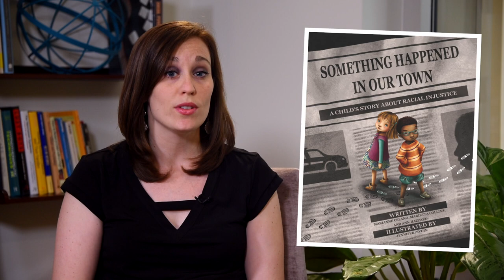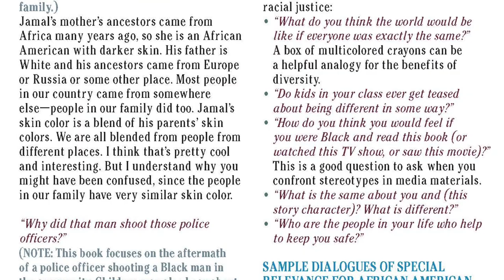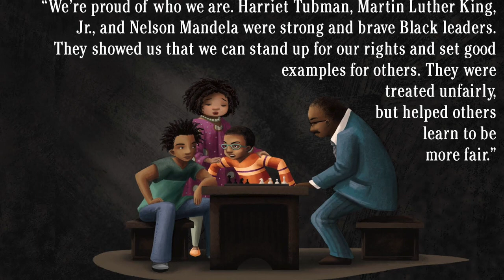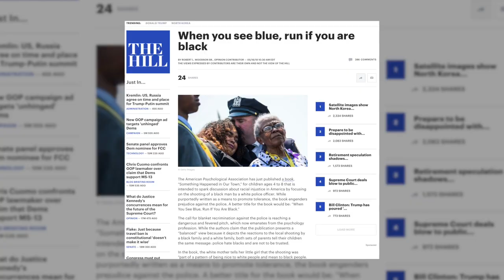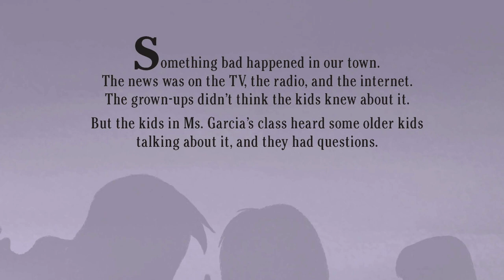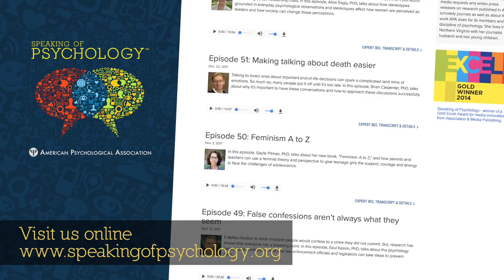'Something Happened in Our Town,' with Marianne Celano, PhD | Speaking of Psychology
"Something Happened In Our Town" is a children’s book about racial injustice from Magination Press, APA’s children's books imprint. The story follows two families — one white, one black — as they discuss the police shooting of a black man in their community. The story aims to answer children's questions about such traumatic events, and to help children identify and counter racial injustice in their own lives.

Dr. Marianne Celano is the director of the Emory University Parent Child Interaction Therapy Program as well as a professor in the Department of Psychiatry and Behavioral Sciences. Celano co-authored "Something Happened In Our Town" with Marietta Collins, PhD, and Ann Hazzard, PhD, who worked together for more than two decades as Emory University School of Medicine faculty members serving children and families in Atlanta. All three psychologists have been involved in community advocacy efforts focused on children’s behavioral health and social justice.